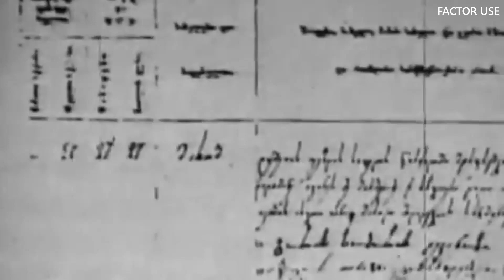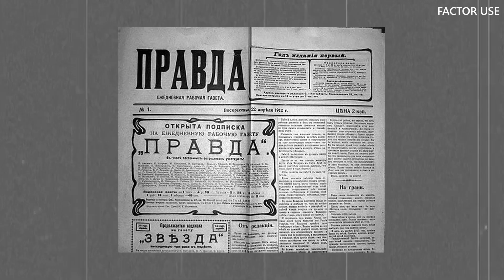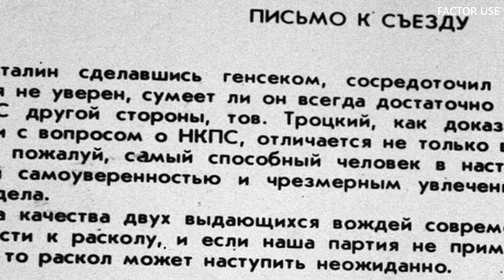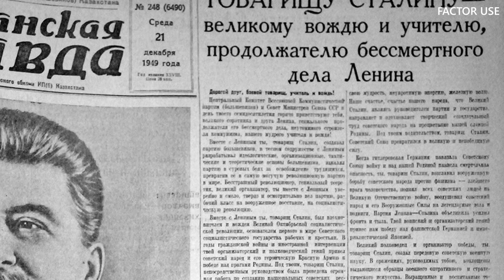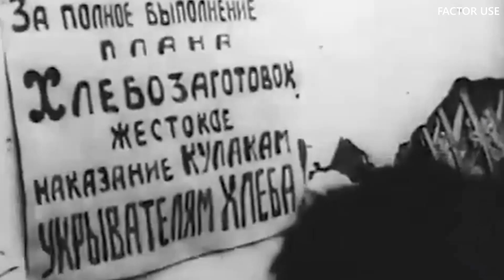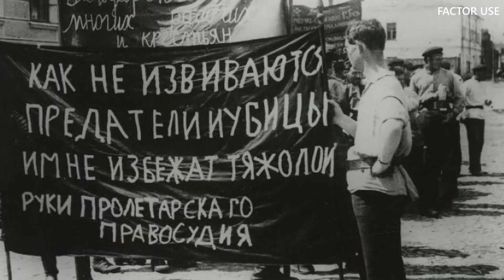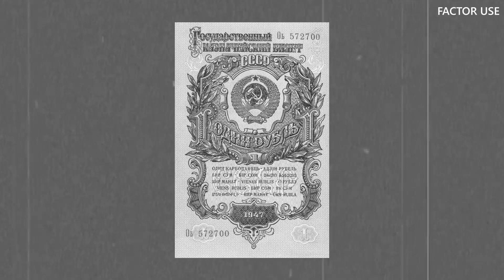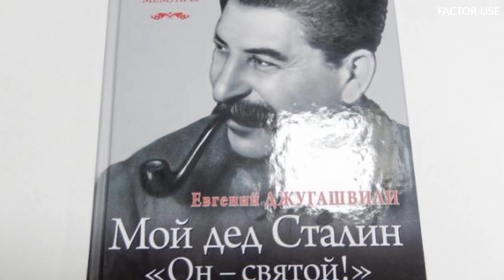ИОСИФ СТАЛИН: ИСТОРИЯ ЖИЗНИ ВОЖДЯ НАРОДОВ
В истории Советского Союза нет более неоднозначной фигуры, чем Иосиф Виссарионович Сталин. Прожив жизнь в борьбе со своими врагами, его судьба стала ярким подтверждением старой истины: борясь с врагом, ты обретаешь его черты. Никто из современников не остался равнодушен к этому харизматичному и многогранному политику. Личность и биография Сталина в современном обществе по-прежнему громко обсуждается: одни считают его великим правителем, приведшим страну к победе в Великой Отечественной, другие обвиняют его в геноциде, голодоморе, терроре и насилии над людьми. Вы на канале Factor Use, и в этом выпуске я расскажу историю жизни Иосифа Виссарионовича Сталина.

00:00 - Вступление о Сталине
00:48 - Детство и Юность Иосифа
3:55 - Октябрьская революция
5:06 - Гражданский конфликт
5:54 - Дорога к власти
7:40 - Глава СССР
9:17 - Сталинские Репрессии
11:40 - Великая Отечественная
14:04  - Послевоенный сталинизм
16:28 - Семья Сталина
17:56 - Кончина Вождя Народов
19:04 - Развенчание культа личности